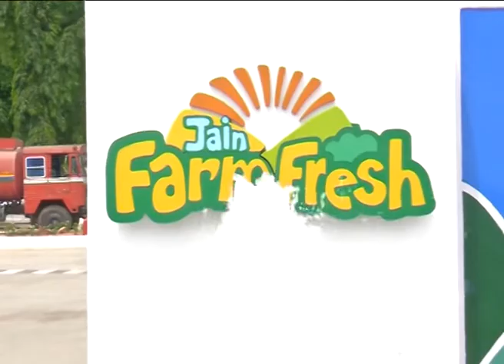4.7.18 జీ.డీ.నెల్లూరు లో మామిడి రైతుల గిట్టుబాటుధర సదస్సుకు హాజరైన పరిశ్రమల శాఖా మంత్రి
4.7.18 చిత్తూరు జిల్లాలోని జీ.డీ.నెల్లూరు సమీపంలో గల జైన్ ఇరిగేషన్ సిస్టమ్ ప్రాంగణంలో నిర్వహించిన మామిడి రైతుల గిట్టుబాటు ధర సదస్సుకు హాజరైన పరిశ్రమల శాఖా మంత్రివర్యులు అమరనాథ రెడ్డి గారు,జిల్లాపార్టీ అద్యక్షులు పులివర్తి నాని గారు,జిల్లా కలెక్టర్ ప్రద్యుమ్న గారు,ఎమ్మెల్సీ దొరబాబు గారు..